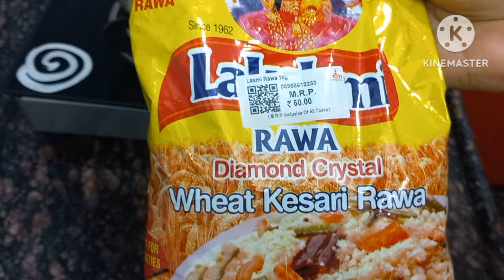రధసప్తమి రోజు సూర్యభగవానుడికి ప్రీతికరమైన గోధుమల దీపం ||🙏🙏Maga Adivaram pooja in telugu.